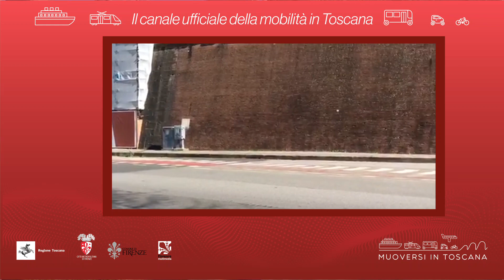Muoversi in Toscana - Edizione delle 18.30 del 19 febbraio 2020